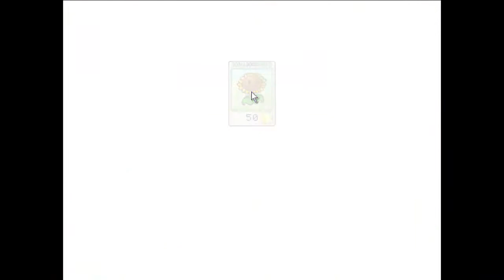Plants VS Zombies Walkthrough Part 1: Hungry Zombies (SPOILER ALERT)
Yeah. Nothing much to say here.